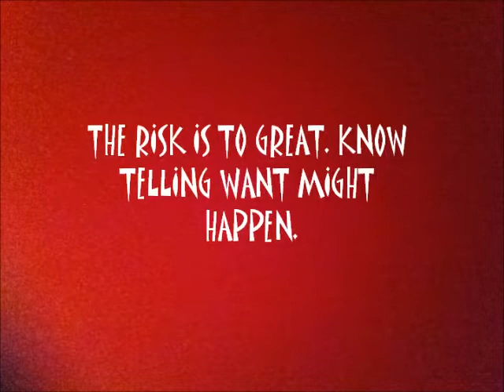OLD CROW UP DATE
THE CHEESE HAS FINALLY SLIPPED OFF THE CRACKER.